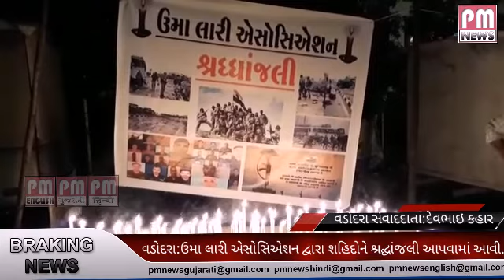વડોદરા:ઉમા લારી એસોસિએશન દ્વારા શહિદોને શ્રદ્ધાંજલી આપવામાં આવી.